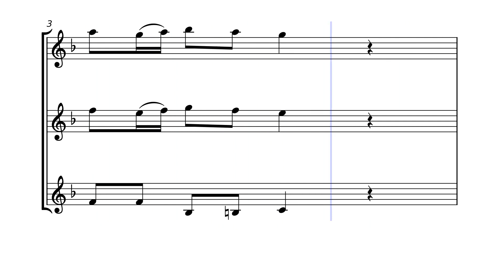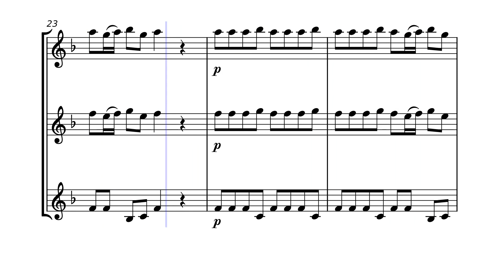The Seasons - Autumn | Clarinet Sheet Music by Antonio Vivaldi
If you're looking for easy sheet music for a Clarinet trio or Clarinet ensemble to play Antonio Vivaldi's "Autumn" from "The Four Seasons," you can consider buying simplified versions of the piece suitable for your group. "Autumn" is one of the most famous movements from Vivaldi's "The Four Seasons" and is often performed in various arrangements.

So, if your Clarinet trio or Clarinet ensemble are interested in playing the beautiful and evocative music of Antonio Vivaldi, look no further! We have easy sheet music arrangements for "Autumn" from Vivaldi's masterpiece, "The Four Seasons."

"Autumn" is a captivating and expressive piece that captures the essence of the season. Whether you play the violin, viola, cello, flute, clarinet, or any other instrument suitable for a trio or ensemble, you can enjoy performing this timeless composition.

Our simplified Clarinet sheet music arrangements are designed to make it accessible for Clarinet players of various skill levels, from beginners to intermediate players. You'll find clear notation and helpful markings to guide you through the piece.

Start rehearsing and bring the beauty of Vivaldi's "Autumn" to life with your musical group. It's a wonderful addition to any repertoire and is sure to delight audiences of all ages. Happy playing!